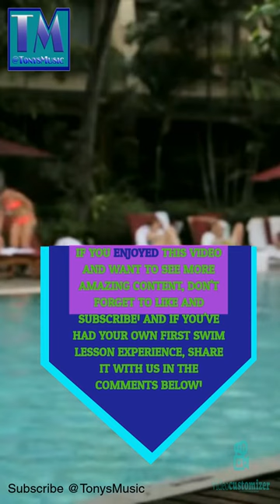Learn To Swim 4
Learn To Swim 4 is video that talks about your first swim lesson and gives a few tips on the best way to start on a good path to becoming a good swimmer!